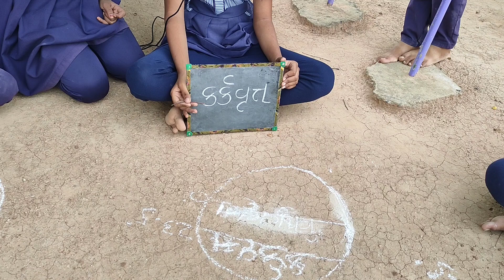std 8 social science ch 9